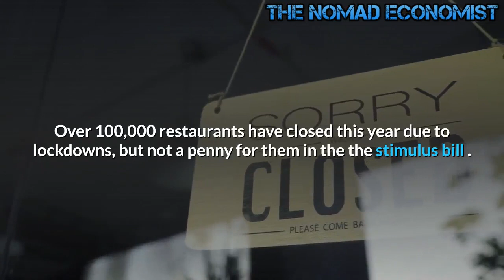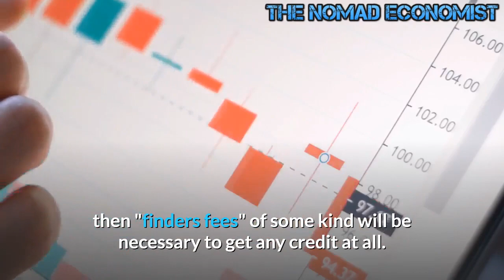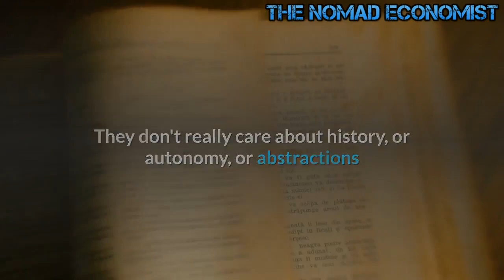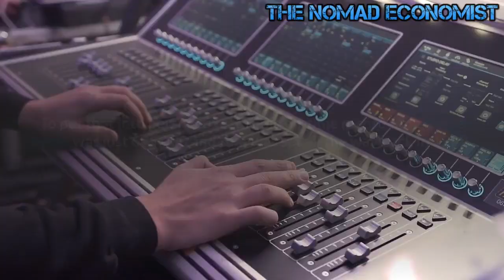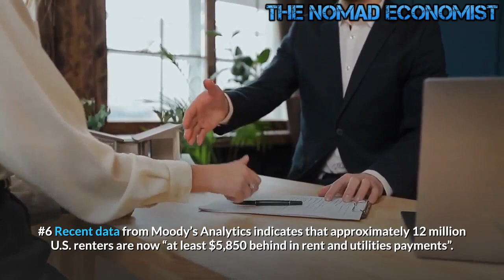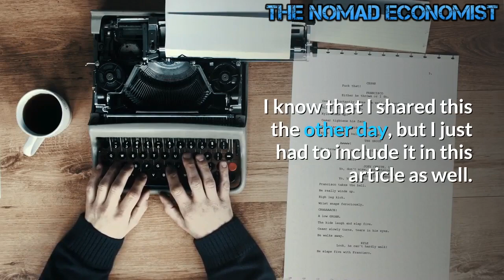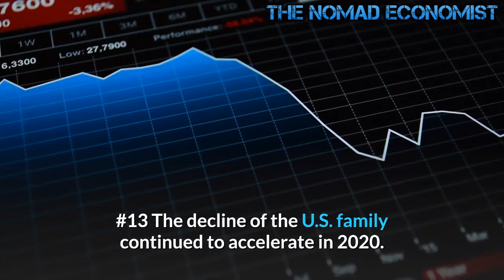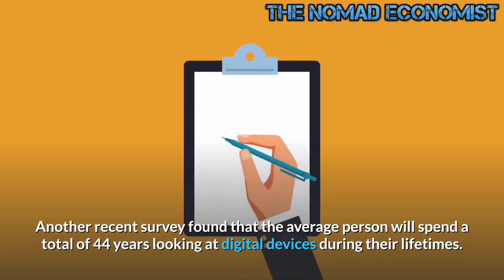Top 20 Things That Changed Our Lives in 2020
You have heard of boiling the frog.  This is boiling the sheeple.

Over 100,000 restaurants have closed this year due to lockdowns, but not a penny for them in the the stimulus bill .
For the Fortune 500 companies, however, the pandemic has translated into a windfall. Between April and September, at a time when thousands of small business were quietly getting crushed underfoot, 45 of the 50 most valuable publicly traded American companies turned a profit, according to the Washington Post.
The Writing has been on the wall long before 2020. Since creating the creature from Jeckyll island our country was done. Americans eat processed food by the bucket load, morbidly obese, the literacy rate is so poor for a country of such status, 27th in the world for IQ averages and taxed to the hilt.  With so many borderline retarded humans, many with guns, no wonder our country is in the state it's in. Nobody pushes trades in school its all college, college, college.

Our country is rotten from within, so rotten it's beyond repair.
2020 is the year many people were so afraid of dying they decided to quit living.

They allowed irrational fear and gas-lighting to take control of their minds and their lives to the detriment of their children, their children's children and the country.

By summer, every state that has caved to the demand for lockdowns and mandates is going to be hitting the wall in terms of finances.  Tax receipts are down by billions.  Credit is going to cost no matter what the Fed tries to do to interest rates.  If the rate itself is low, then "finders fees" of some kind will be necessary to get any credit at all.  Every Democrat-controlled state in the country is going to crash and BURN.  Pensions will be protected; current employees will be laid off, and roads will stop being repaired.  There are going to be a lot of potholes on the interstates, let alone the inner cities.  The vast mass of people who can't get worked up over wearing a stupid mask, will find their voices when the roads are impassable, homes can't be bought or sold, and their own wives and daughters who had Good Jobs are out of work.
This has been a horrible year for good but naive people who assume that others are rational, independent-minded, morally courageous individuals.